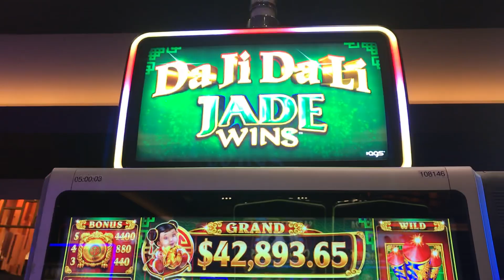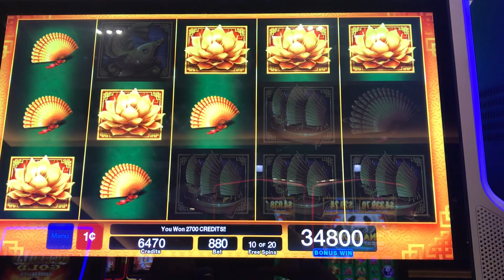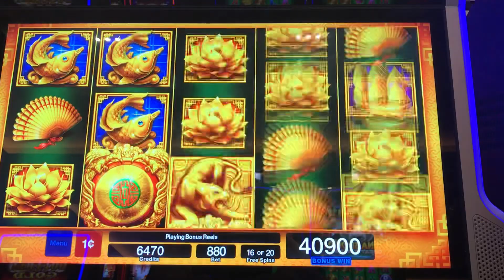Da Ji Da Li Jade Video Slot Machine “20 Spin Bonus” $8.80 max bet